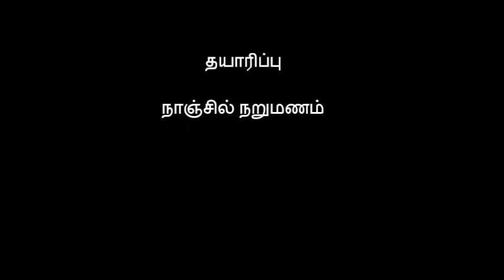தொட்டியில் வளர்ந்த பொண்ணாங்கண்ணி கீரை / Ponnanganni Keerai grow in pot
தொட்டியில் வளர்ந்த பொண்ணாங்கண்ணி கீரை